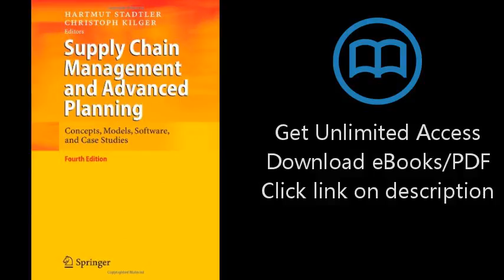Download Supply Chain Management and Advanced Planning: Concepts, Models, Software, and Case Stu PDF